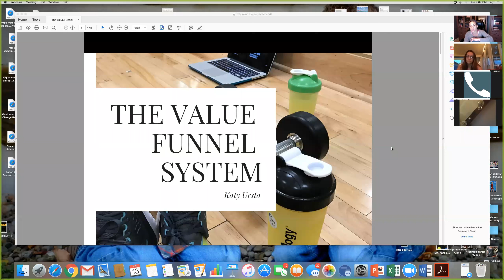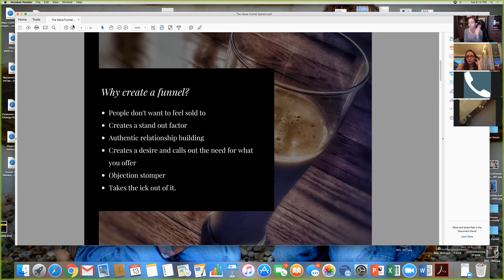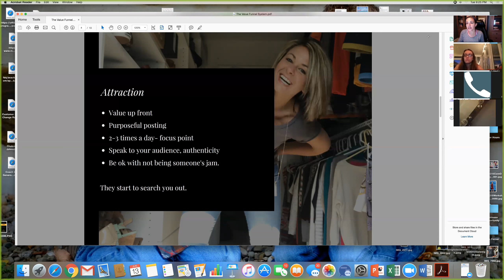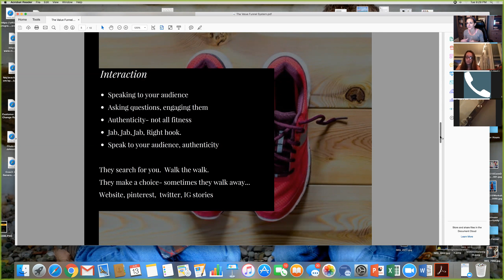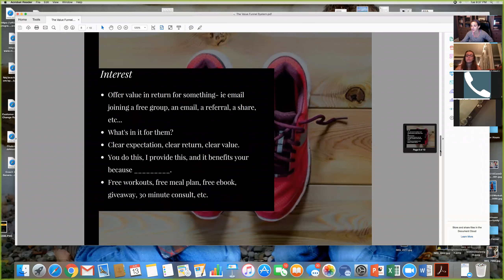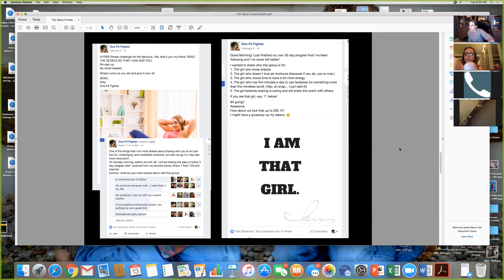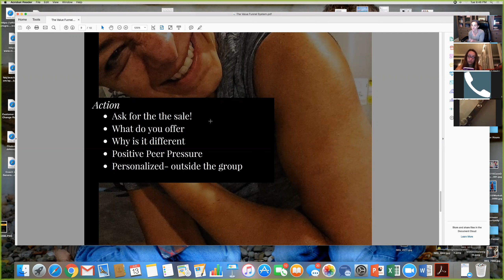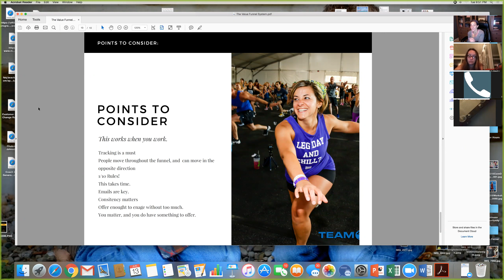Value Funnel: How to Add Value Before the Sale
Part Two of the CEO Series!  Tonight we talk about the process of adding value before we make a sale! This training is designed for Beacbody Coaches who want to expand their warm market.